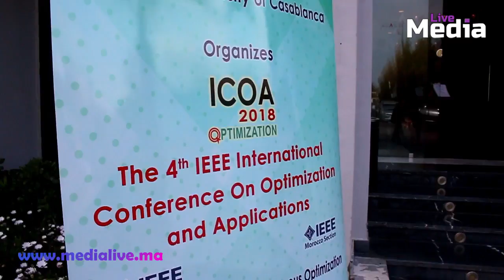إنطلاق أشغال المؤتمر الدولي الرابع عشر حول الابتكارات والاختراعات بالمحمدية